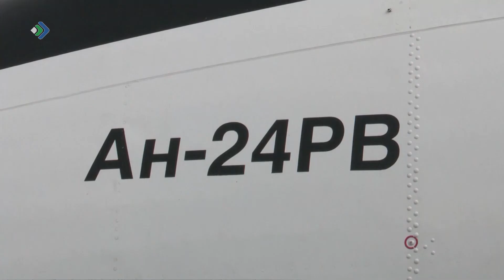В Коми продолжается работа по оздоровлению «Комиавиатранса»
Накануне в Правительстве России прошло совещание с участием Главы Коми Владимира Уйба, министра экономического развития и промышленности региона Эльмиры Ахмеевой, и представителями федеральных министерств и ведомств. По итогам совещания был подготовлен план финансового оздоровления авиакомпании.